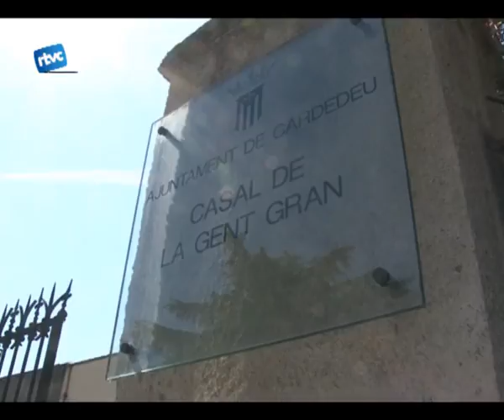Es busquen horts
Des de fa uns mesos s'està duent a terme, des del Casal de la Gent Gran, el projecte de la Borsa d'Horts. Amb aquesta iniciativa persones que busquen terra per cultivar i persones que tenen parcel·les sense fer servir, en poden fer un intercanvi.